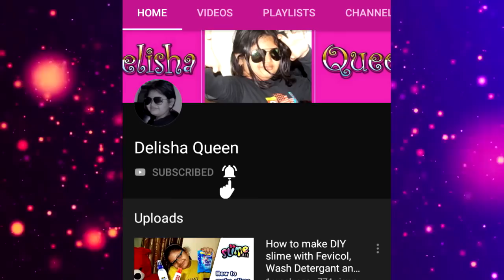Slime kaise banate hai || Fevicol Slime, Colgate Slime, how to make slime 🔥🔥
Hello, sorry to bother you but actually I am leaving this channel due to some technical issues and maybe latest videos won't be available here.

1. slime kaise banate hai
2. fevicol slime
3. colgate slime
4. slime kaise banate hain
5. slime banane ka tarika
6. slime kaise bante hai
7. slime kaise banate hain in hindi
8. easy slime
9. slime bananeka sabse easy tarika
10. how to make slime
11. clay kaise banate hain

Slime banate kaise hai? Waise to bahut saare tarika hai slime banane ke liye par aj main aap logo ko sabse easy tarika batane wali hu.

🔥🔥🔥Dosto Yeh meri channel sab kids aur unke parents ke liye hai jo jankari lena chahte hai toys, games ya books ke bare mein.

slime kaise banate hai, slime kaise banate hain

✓✓ Is Video Ko Aag 🔥 Ki Tarh fhela do 🔥🔥

slime kaise banate hai
slime kaise banate hain
slime banate kaise hai
sabse easy tarika
colgate slime
fevicol slime
slime with fevicol
toothpaste slime
slime
indian slime
slime in hindi
fevicol slime without borax
fevicol slime
how to make slime with fevicol without borax
how to make slime with fevicol and water only without bora
slime
indian slime
how to make slime
how to make slime with fevicol